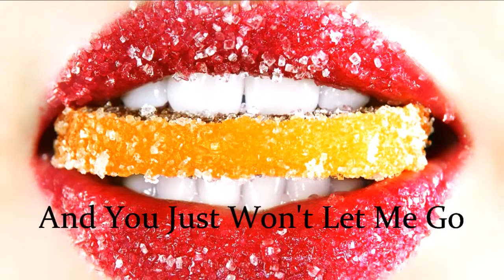Kandy Love -2010 Tony Churcher (Ellis Toms) Electronic Track Trash Pop Candy Electronica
'Kandy Love' Full track.  By Tony Churcher (Ellis Toms) 2010

You're like an atomic bomb
Explosive with desire
You really know just what to do
Just like my coffee cup
You come and sweet me up
You really know, I just can't lose

You've got me in your web
I've got you in my head
And you just won't let me go
You are so crazy girl
You've got me in a spin
You are my candy love
My candy - love

I want to give you money
You want to use it up
Love I can give you honey
Love that will never stop

Babe I can give you candy (give you candy)
You want to eat it up (eat it up)
What ever you want honey (you want honey)
Babe I will give it up

Tony Churcher (Ellis Toms)